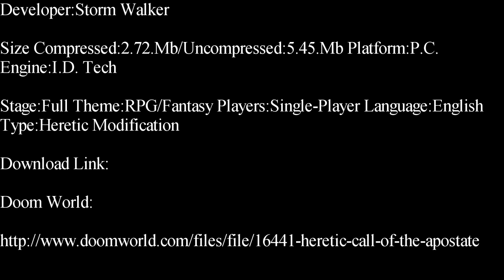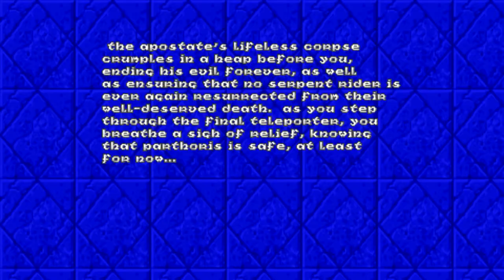Heretic-Call Of The Apostate Single-Player Modification